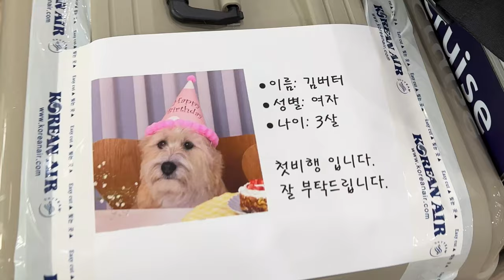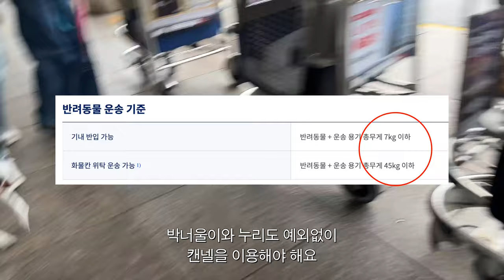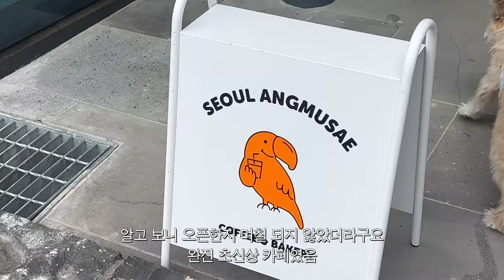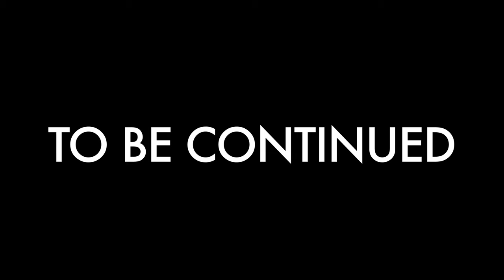첫 비행입니다. 잘 부탁드립니다. / 누리 너울 버터 제주여행 브이로그♥︎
안녕하세요!
이번 영상은 지난 6월에 다녀왔던 누리와 버터, 너울이의 제주여행을 담은 첫 번째 영상입니다🫶🏻
분량조절 실패로 두 개로 나누어 업로드하는 점을 미리 알려드려요!

제주에는 반려견 동반이 되는 카페나 식당이 꽤 많더라구요 ◡̈
혹시 강얼쥐 데리고 제주여행 갈 계획이 있으시다면
참고하시면 좋을 것 같아요 :)